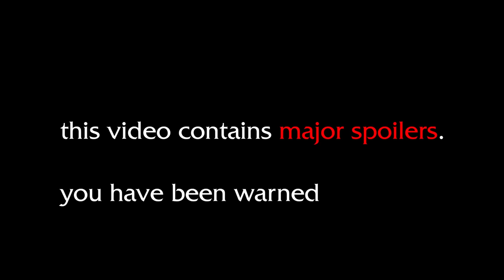Dalaran DESTROYED?! - Exploring the War Within Alpha